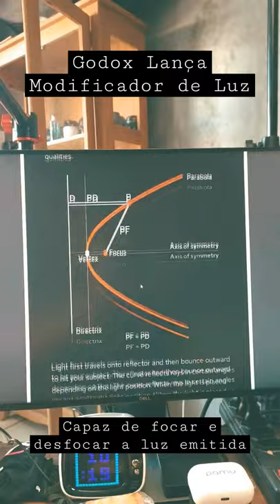Modificardor Tipo Parabólico Que Foca ou Desfoca a Luz Emitida no Assunto! Incrível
Godox Lança Modificador Que Dá a possibilidade de ficar a luz emitida no assunto.